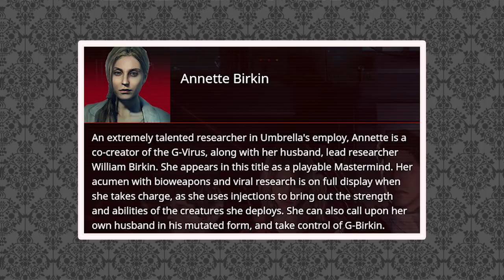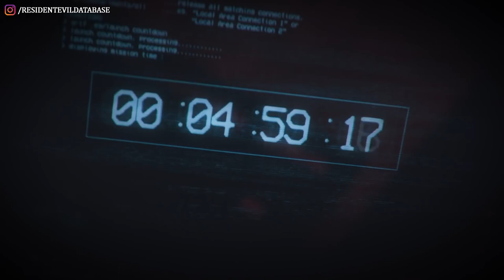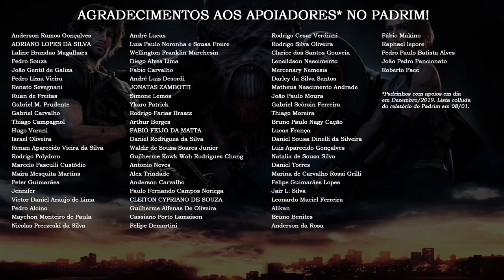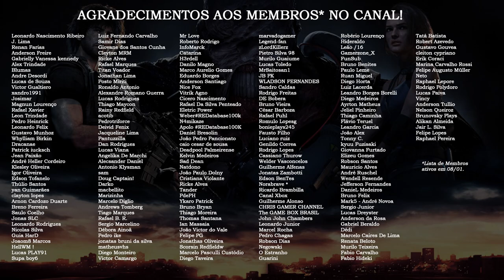Testamos RESIDENT EVIL 3! (Pode conter SPOILERS!) ✨😍 | DATABASE NEWS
Acabou o embargo e, com ele, já posso falar: joguei Resident Evil 3 Remake e Resistance por 5 horas no total! Viajei a São Paulo no último dia 18 para participar deste hands-on e agora eu conto neste vídeo as minhas primeiras impressões do jogo!